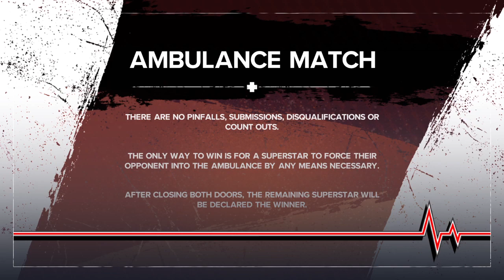Nene vs Skypion ambulance (Requested)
A request by @Freddyfazbendy5901